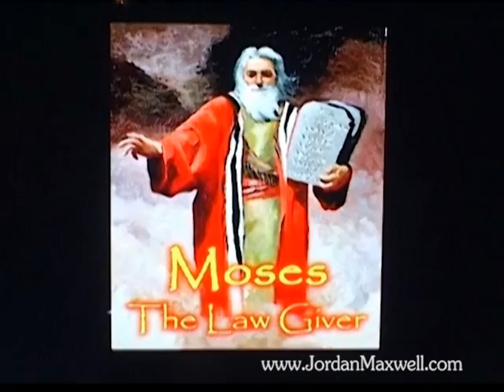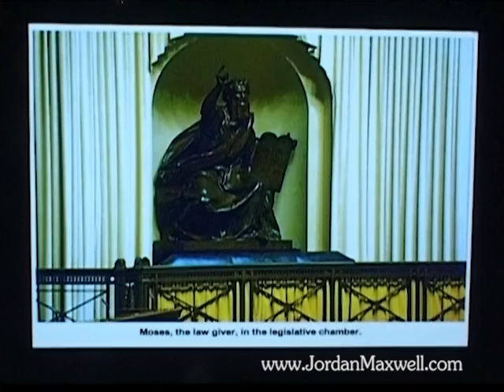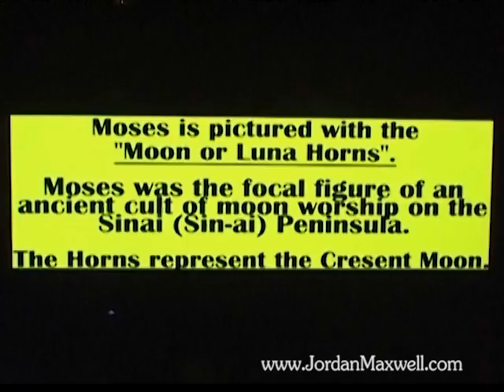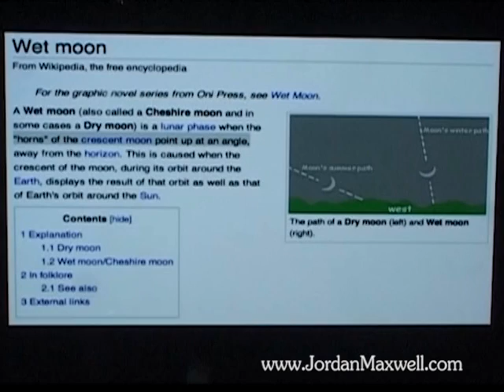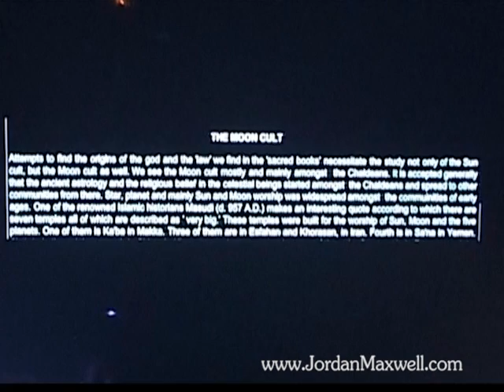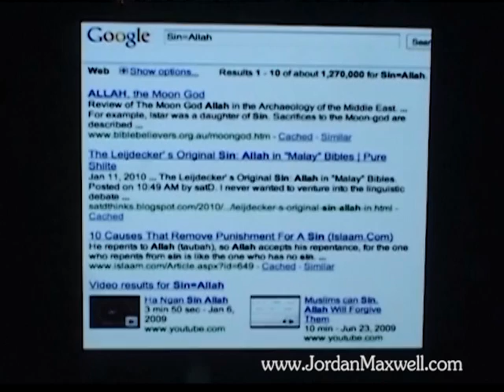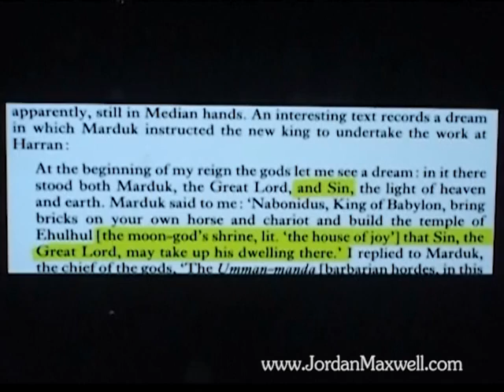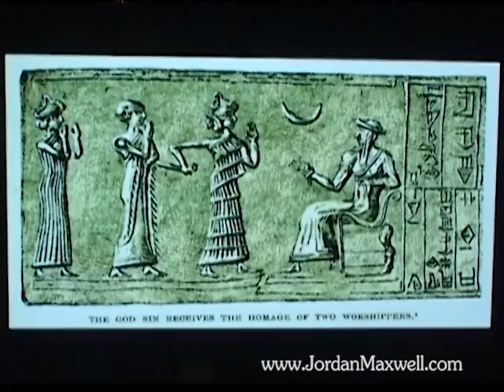Moses - The Law Giver (TEASER)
Moses: The Legendary Law-Giver of the Bible. Who was he and what did he really do? Soma, the nectar of the Gods, was a hallucinogenic mushroom known today as Amanita Muscaria and was probably the 'magical or holy' essence of Moses' revelations. Discover this and much more in this presentation!